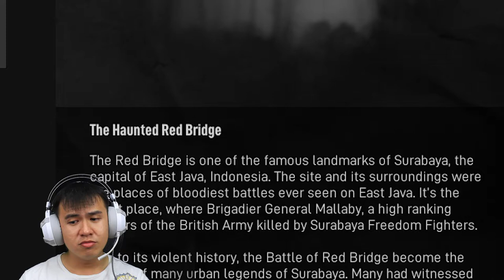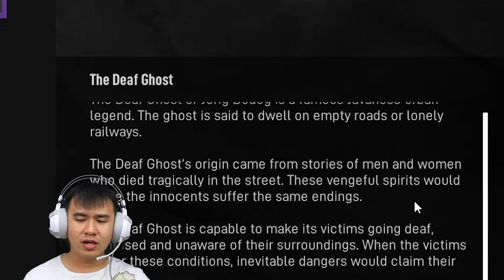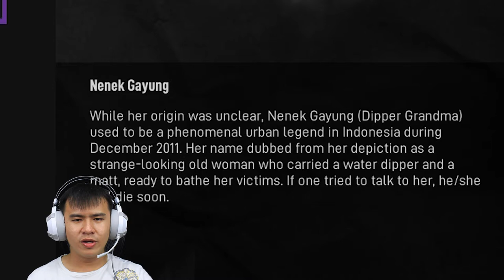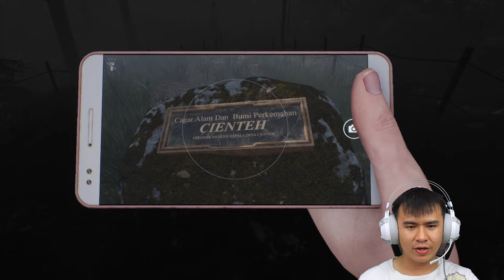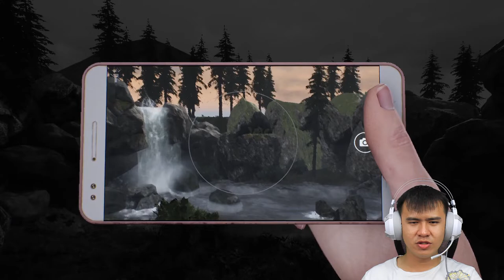Urban Legends LENGKAP - DreadOut 2 Indonesia - Part 7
Linda diingatkan terhadap masa lalunya oleh seorang Nenek Nini Tetty yaitu pengasuh Linda ketika masih kecil. Apakah nenek ini orang yang membunuh Ibunya Linda? Apakah dia nenek yang baik?

Setelah kesalahan recording di Part 6, akhirnya sekarang bisa upload kembali dengan benar di Part 7 guys. Di part 7 ini, Linda sudah mengumpulkan seluruh Urban Legends!